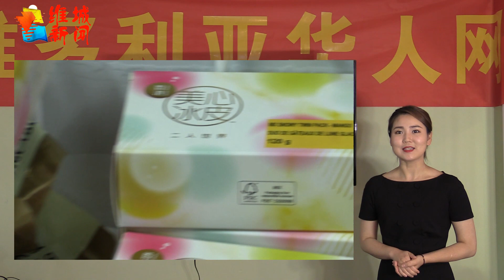庆中秋，月饼本周大量上市，维多利亚最大文化艺术团体诞生- 《维城新闻》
维城新闻，维多利亚华人网